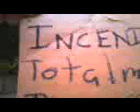las delfinadas y dieguinskiadas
cuando no hay nada q hacer!